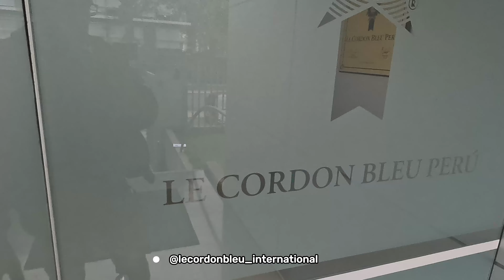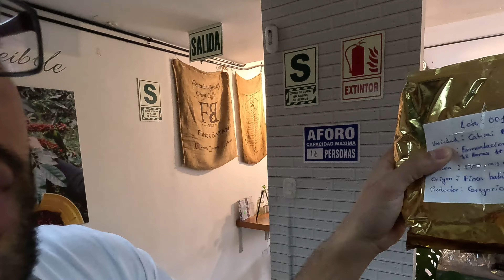Vlog Semana 37 - Instalamos una máquina en Le Cordon Bleu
Esta semana estuvo llena de mucho trabajo, un lindo taller cafetero y conocimos una nueva panadería que ahora tiene café. Estén atentoas a todo lo que se viene en los proximos vídeos.

Te gustaría aprender más sobre este mundo del café